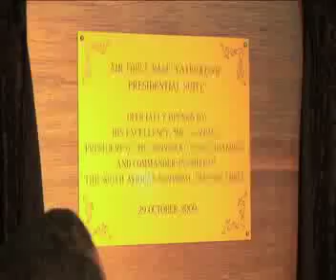Waterkloof Air Force base runway re-opening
President Jacob Zuma re-opens Waterkloof Air Force base runway, 29 October 2009